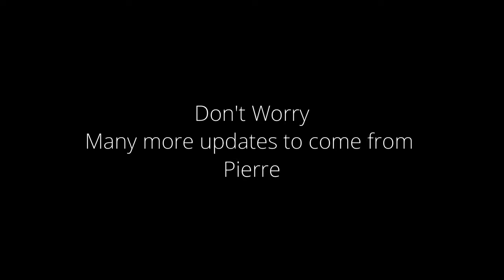Puppy Compilation | Bichpoo 9 Month Old Update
Hey everyone, it’s been so long since I’ve last posted something about Pierre. With the success of our last video, I’m hoping you guys enjoy this quick snippet of his life in the past few months.